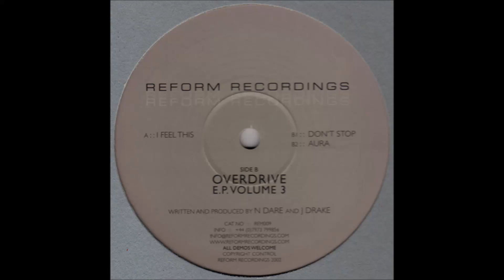Overdrive - Aura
Overdrive (2) – Overdrive E.P. Volume 3
Label:Reform Recordings – RFM009
Format:Vinyl, 12", EP
Country:UK
Released:2002
Genre:Electronic
Style:House, Tech House